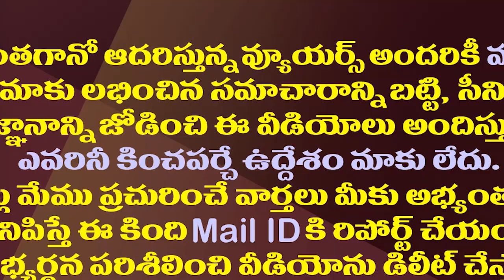అమిత్ షా దగ్గరవడానికి చంద్రబాబు మరో ప్రయత్నం..!| Reason Behind Chandrababu Wrote Letter To Amit Shah